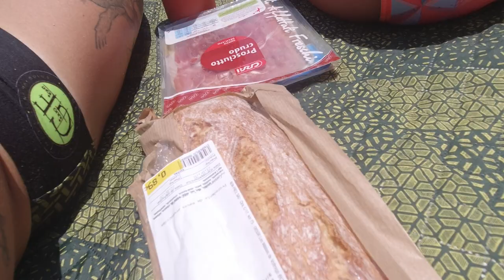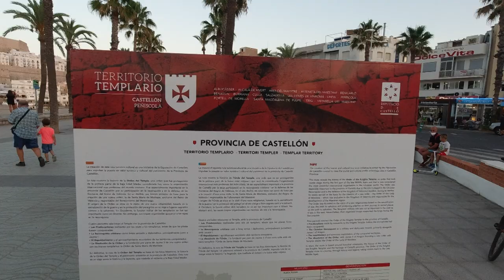VANLIFE EL MEJOR VINO DE ITALIA - ASTI - NEBBIOLO - ALBA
MATERIAL